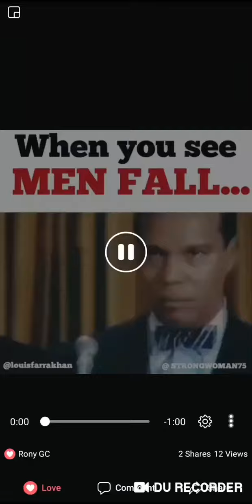November 23, 2021(2)